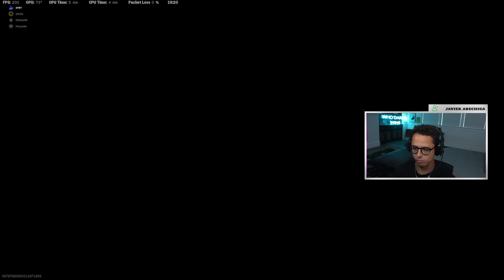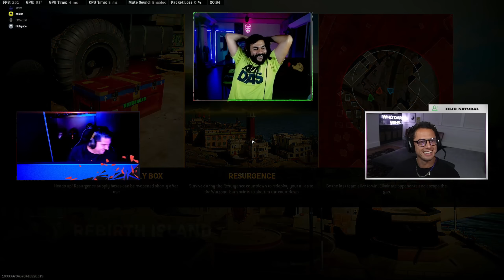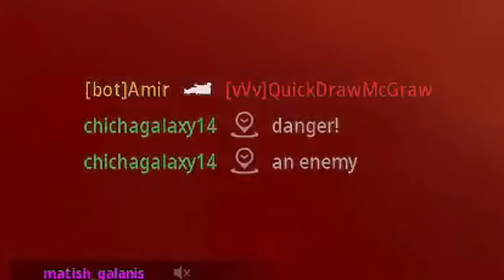En modo ChichaDeus con Deus Amir | Chicharito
Estuvimos con el crack de cracks @DeusAmir , acompañándolo en su 2do aniversario de streams en Facebook. Por supuesto, llegaron muchas wins espectaculares.